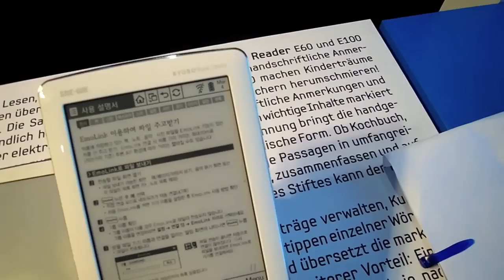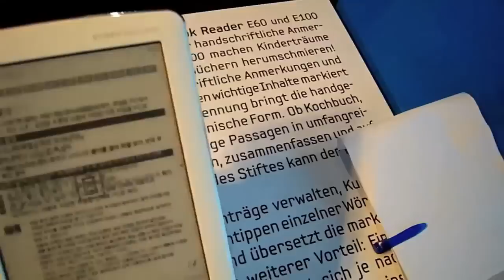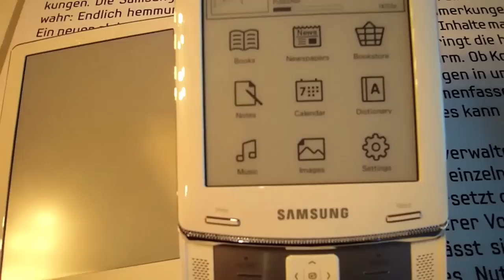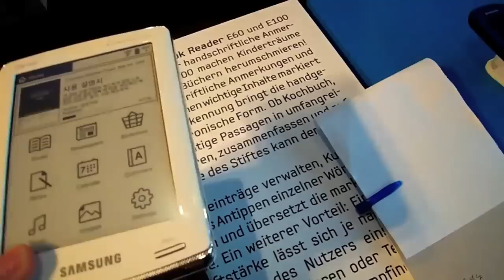Samsung E60 HandsOn @ Samsung Roadshow